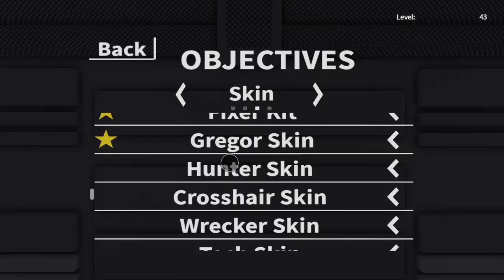Star Wars: Heroes VS Villains gameplay 41 | Roblox